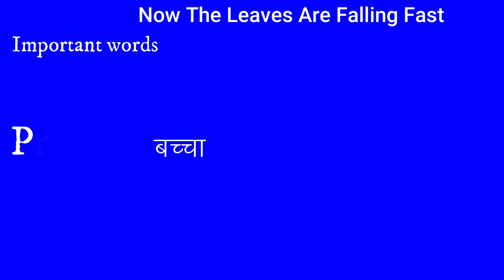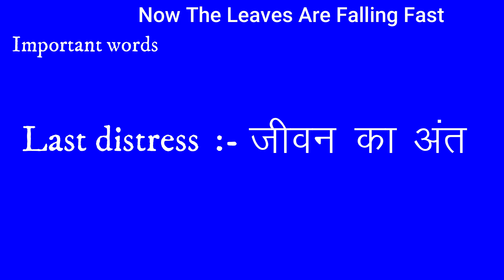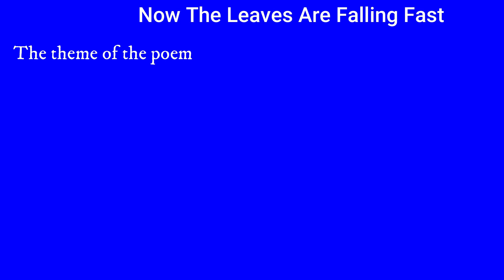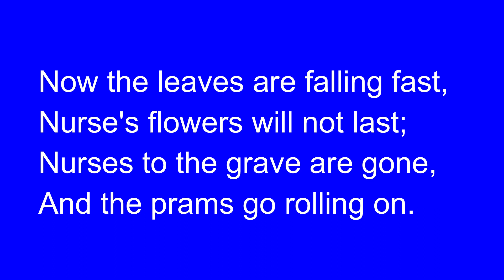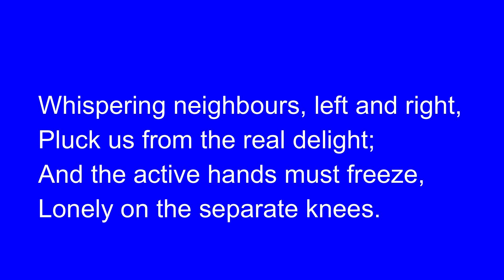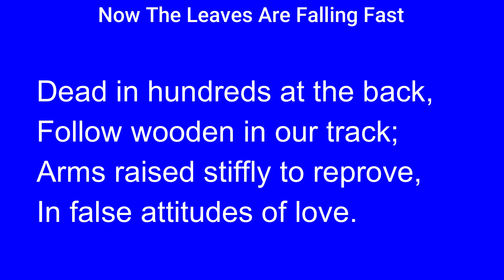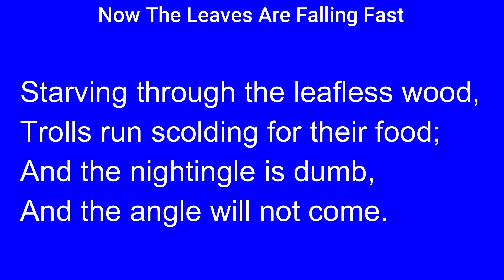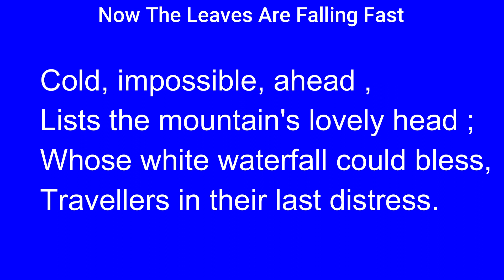SKRautClasses "Now The Leaves Are Falling Fast" Full Hindi explanation (पूरी व्याख्या हिंदी में)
SkRaut Classes
In this video ,you will know the Hindi explanation of B.S.E.B. Class- 12 ,the third poem of  English book , Rainbow part-2 "Now The Are Falling Fast".